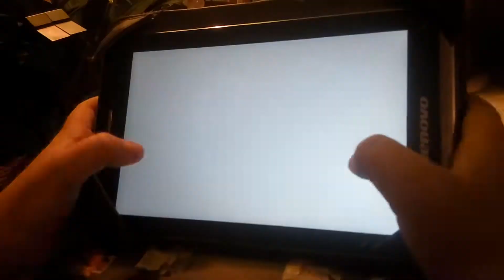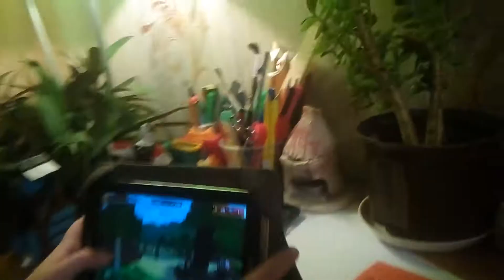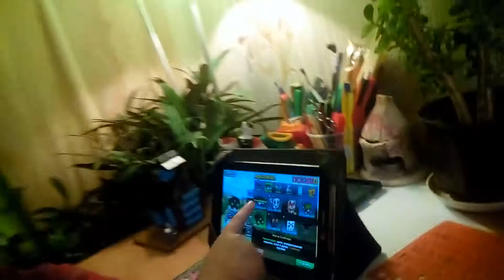Обзор игры Pixel Gun 3D.Часть 11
Всем привет!
Рад Вас видеть на своём канале)
Понравилось видео?
Оцените его лайком!